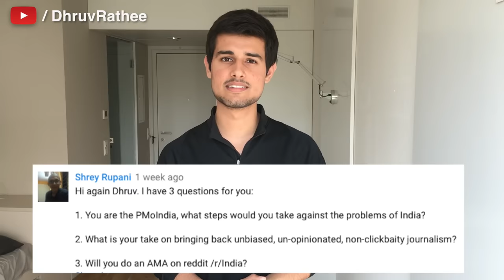Who is Dhruv Rathee? | Q&A | Indian Journalism and Climate Change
I answer questions in this first Q&A video on myself, on indian journalism, climate change and India's problems.